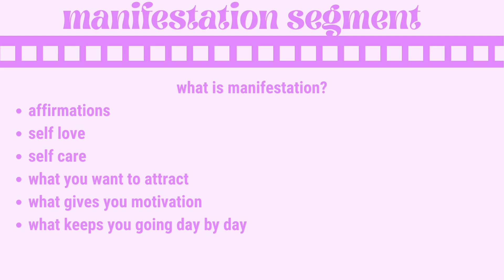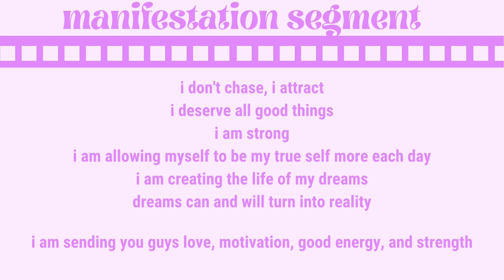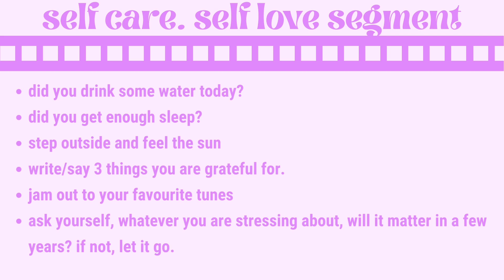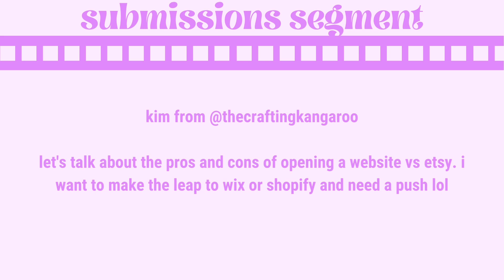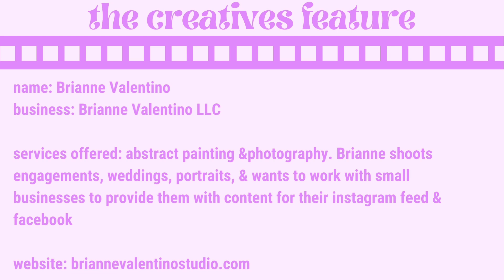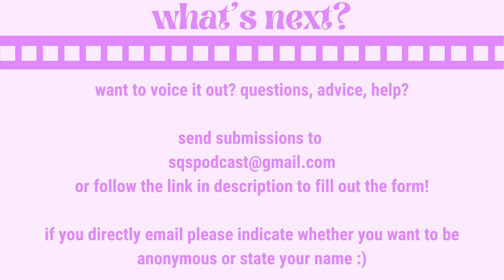SENSITIVE QUEEN SPEAKS | EPISODE 1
hey guys! we finally made it!! those of you who have been following me on tiktok know last year i tried starting a podcast and eventually i went on a hiatus for a mental break but we are back !! let me know what you think!